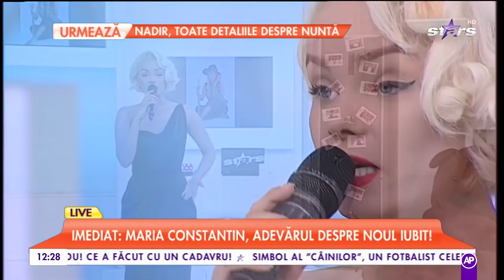Maria Constantin a cântat live melodia „Copacul”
Maria Constantin a cântat live la Star Matinal melodia „Copacul”.